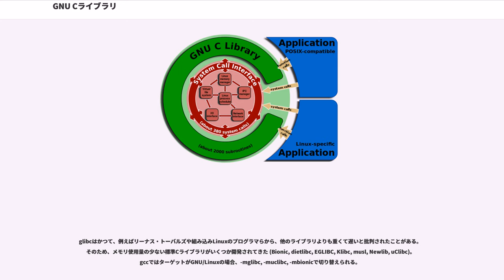GNU Cライブラリ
GNU Cライブラリ（グニュー・シーライブラリ、glibc、ジーリブシー）は、GNUプロジェクトによる標準Cライブラリ実装。元々はGNUオペレーティングシステム向けにフリーソフトウェア財団 (FSF) が作成したもので、2001年からは主要なコントリビュータでメンテナーでもあるレッドハットのウルリッヒ・ドレッパーらからなる委員会が開発を監督していたが、2012年3月にコミュニティ主導の開発プロセスへの移行のために委員会の解散が決定した。

GNU Lesser General Public Licenseでリリースされているフリーソフトウェアである。

1980年代、FSFのために作業していたRoland McGrathらを中心としてglibcが書かれた。

1988年2月、FSFはglibcがANSI Cの要求する機能をほぼ完全に実装したと発表した。1992年にはANSI C-1989とPOSIX.1-1990に対応済みで、POSIX.2対応作業を進めていた。

1990年代初期、Linuxカーネル開発者らがglibc開発をフォークさせた。"Linux libc" と呼ばれたこのフォークは数年間続き、バージョン2から5までリリースしている。

1996年、FSFはglibc 2.0をリリース。完全なPOSIX標準サポート、優れた国際化/多言語サポート、IPv6サポート、64ビットデータアクセス、マルチスレッドのサポート、将来のバージョンとの互換性サポートなどの改良がなされ、同時にコードは移植性に優れていた。この時点でLinuxカーネル開発者らはフォークを辞め、再びFSFのglibcを使うようになった。

Linux libcの最終バージョンの内部での名称 (soname) はlibc.so.5になっていた。この後をglibc 2.xに引き継ぐため、Linuxではsonameをlibc.so.6とした（AlphaおよびIA64アーキテクチャ向けはlibc.so.6.1になっている）。このsonameはlibc6と略記されることが多い（例えばDebianのパッケージ名）。

リチャード・ストールマンによれば、Linux libcで加えられた変更は著作権の状態が不明確であるため、glibcにマージしないとした（GNUプロジェクトは著者と著作権の記録を厳密に行うのが常である）。

glibcは、様々なカーネルやハードウェアアーキテクチャ上で使われている。最も一般的なのは、x86ハードウェア上のLinuxカーネルを使ったシステムだが、公式にサポートしているハードウェアには、x86、モトローラ 680x0、DEC Alpha、PowerPC、ARM、ETRAX CRIS、s390、SPARCなどが含まれる。公式にサポートしているカーネルとしてはGNU HurdとLinuxカーネルがあるが、多数のパッチを当ててFreeBSDおよびNetBSDで動作するようにしたバージョンも存在する（Debian GNU/kFreeBSDとDebian GNU/NetBSD）。また、修正を加えた上でBeOSの"libroot"としても使われており、Haikuに受け継がれている。

glibc は次のような標準で要求される機能を提供している。
さらに、glibcにはGNUの開発に便利または必須と思われる拡張も提供している。

2015年1月27日、セキュリティ関連企業Qualysの研究者が深刻なセキュリティホールを発見した。該当するGNU Cライブラリのバージョンは2.2から2.17である。

このセキュリティホールは2013年5月21日にリリースされたVersion2.18の更新で修正されているが、多くのディストリビューションではこの修正が適用されないまま使用されていた（現在は多くのディストリビューションで修正されたパッケージが利用可能となっているため更新は容易である）。

この脆弱性では名前解決に使用する関数に細工したホスト名を渡し、バッファオーバーフローを発生させることで任意のコードの実行、DoS攻撃が可能となる可能性が発生する。

この脆弱性はGNU Cライブラリのgethostbyname関数、gethostbyname2関数を利用するソフトウェアで問題が発生する。2015年1月28日現在、メール転送エージェントのEximが遠隔から攻撃を受ける可能性があると確認...